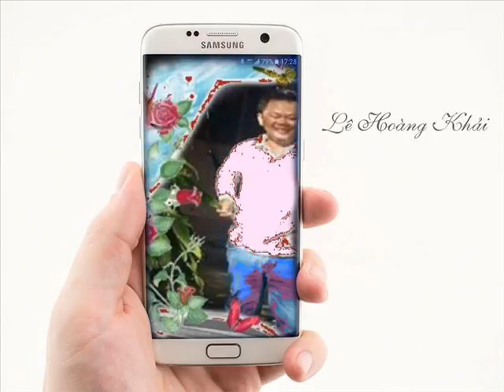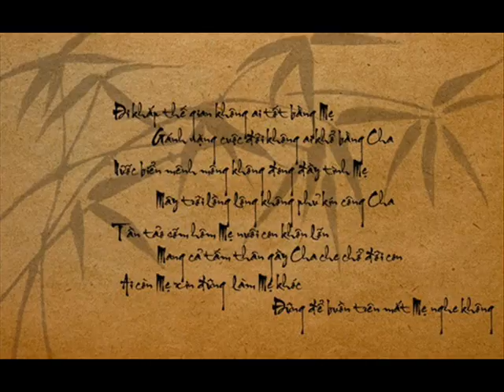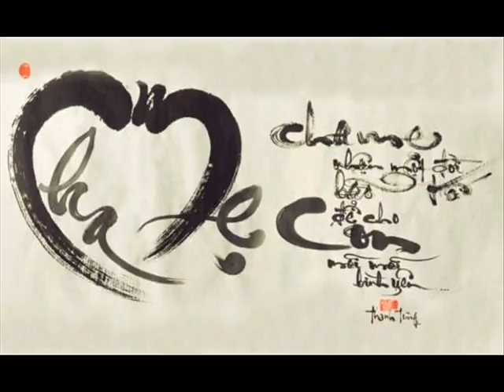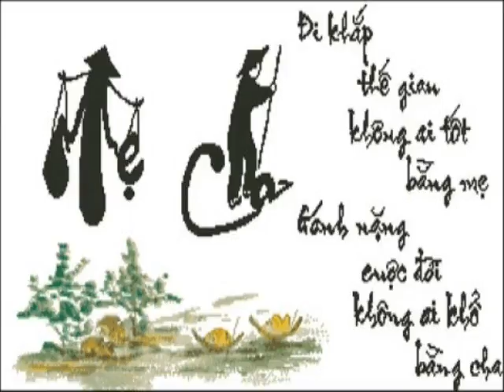ID 0983858582 68